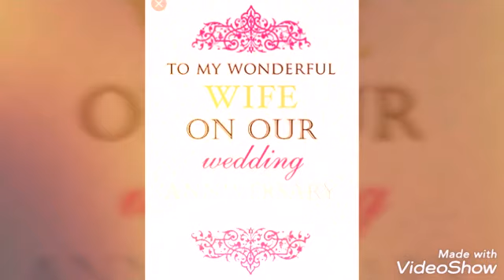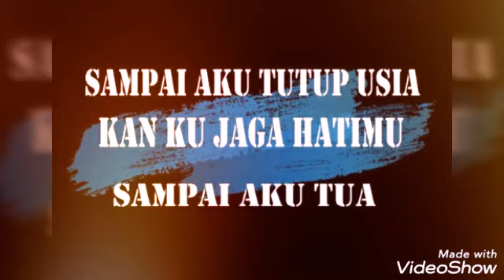Happy Anniversary 14 th, semoga SAMAWA.. aminn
Dear Honey..

Aku tak sempurna. Kau pun tak sempurna. Ketidaksempurnaanmu menjadi pelengkap ketidaksempurnaanku, hingga kita akan sempurna, meskipun hanya bagi kita berdua. Biarlah Allah yang Maha sempurna, yang berhak menilai kesempurnaan kita. Allahumma amin..

Happy Anniversary 14 th, Love u with all my heart..